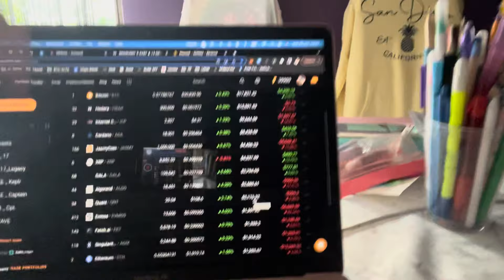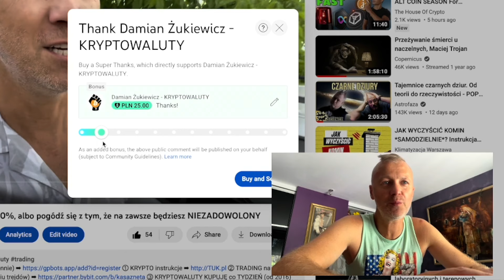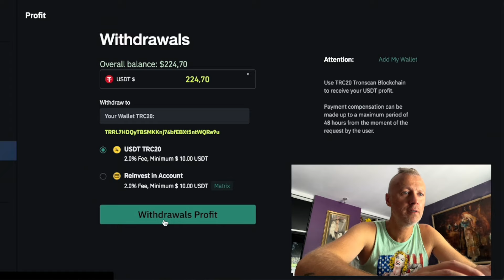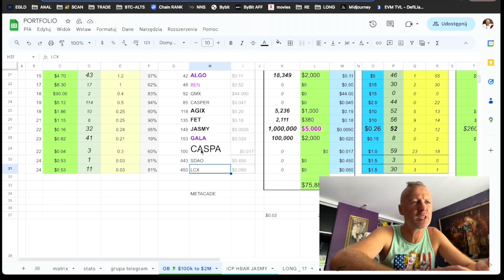💥 TE KRYPTOWALUTY DADZĄ ZAROBIĆ NAJWIĘCEJ - Nawet 2,000% 💥